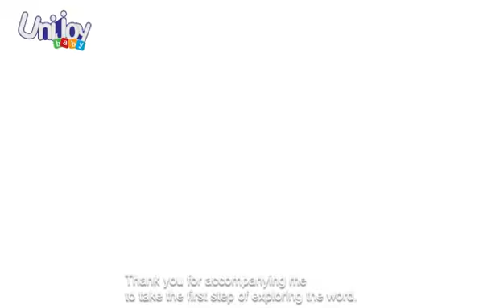Unijoy baby diaper To all great moms